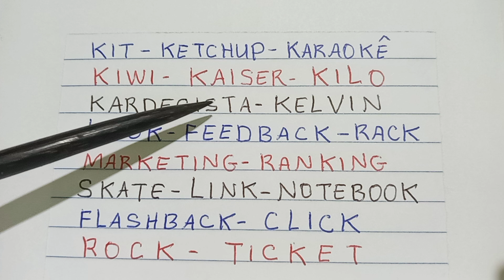PALAVRAS com G, K, C, GL, GR, CL, CR...